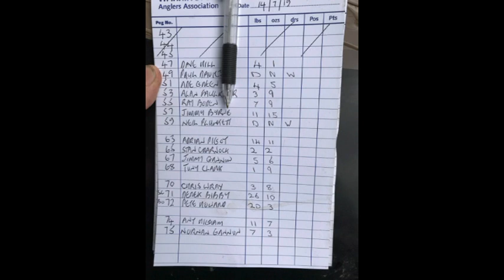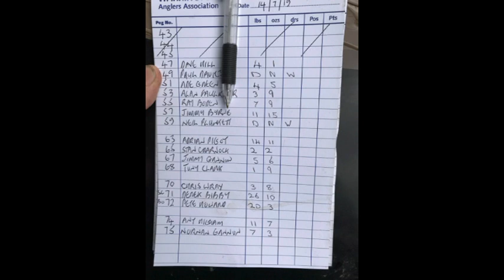Mersey match 3 2019 20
My lastest match blog and plenty of bream to see in the winning nets